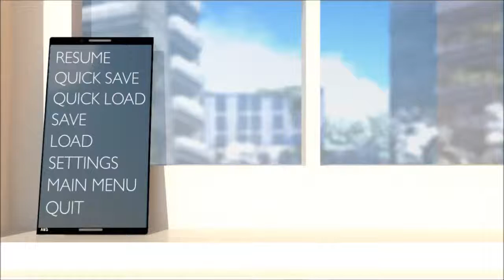The Human Reignition Project (Demo) Part 4 - Crush Stealin', Wealin', Dealin' Son Of A Gun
WOOOOOOH! For references in titles!